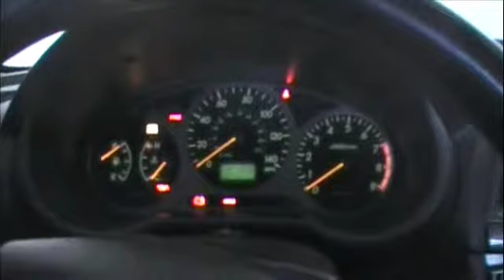02 WRX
This is what the actual car looks like. 2002 MBP Subaru WRX